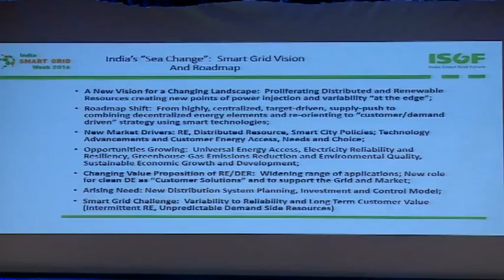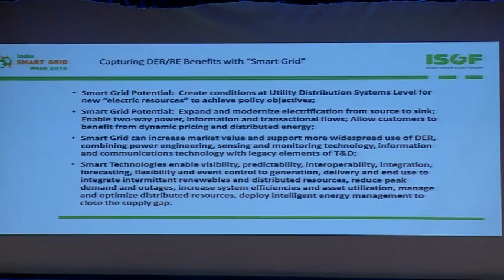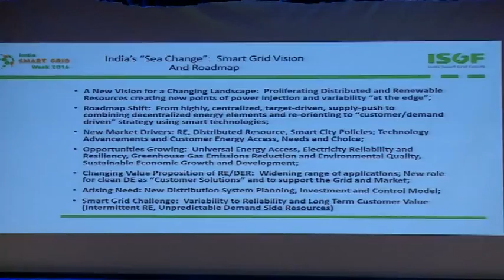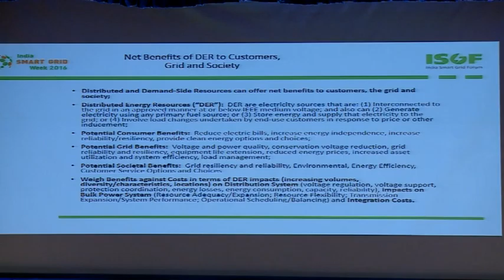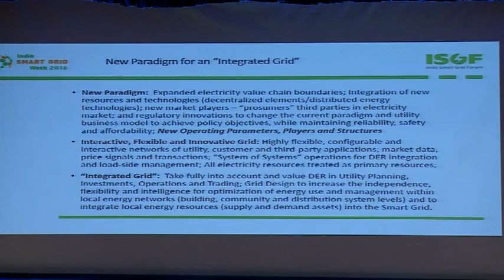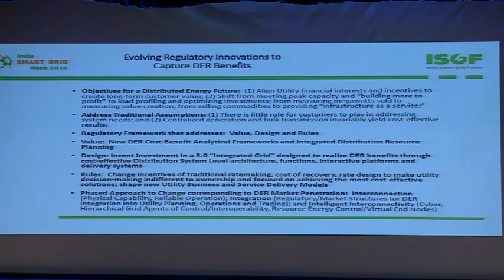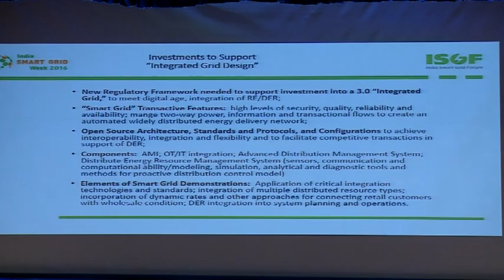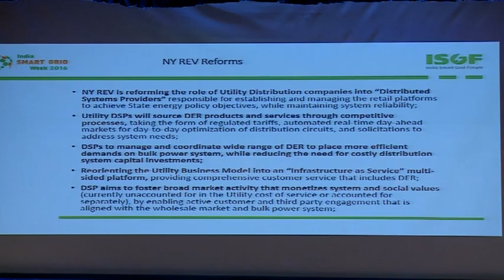ISUW 2019 | Larisa Dobriansky, General MicroGrids |5th US - INDIA Smart Grid Workshop.